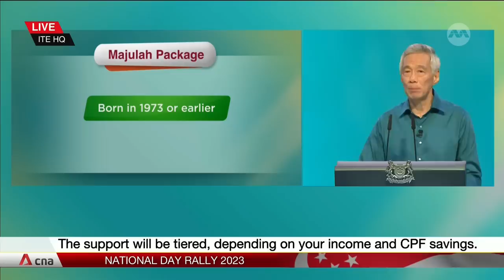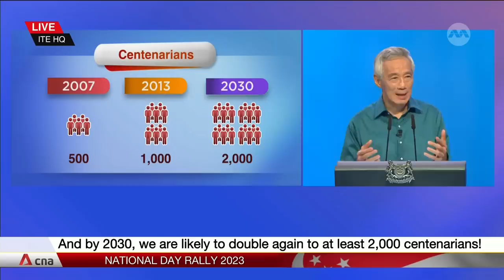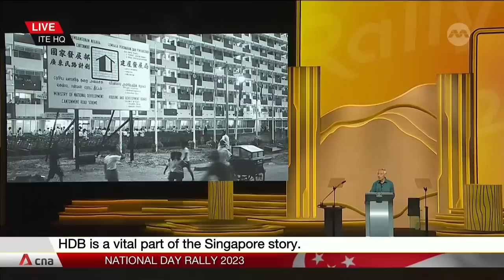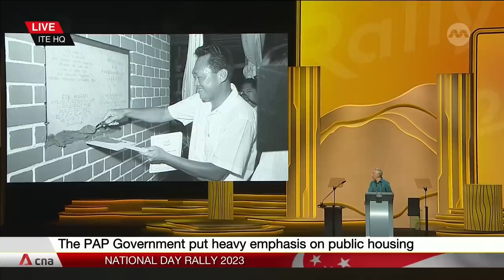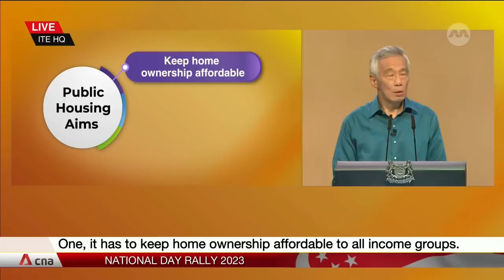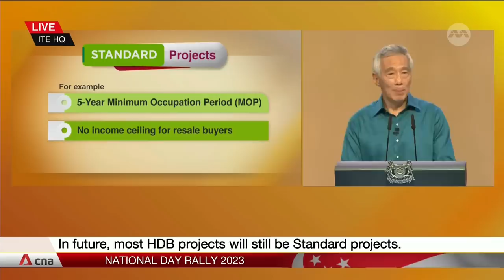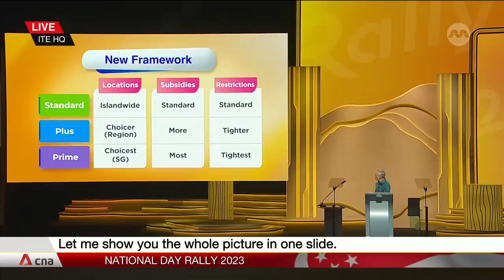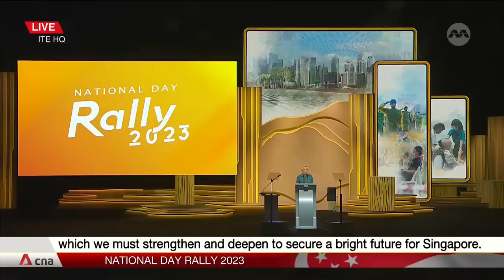[IN FULL] National Day Rally 2023: PM Lee Hsien Loong’s speech in English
Singapore’s Prime Minister Lee Hsien Loong delivered his National Day Rally 2023 speech on Sunday (Aug 20) at the Institute of Technical Education headquarters in Ang Mo Kio.

In his English speech, Mr Lee announced a S$7 billion Majulah Package to help what he called “young seniors” meet their retirement needs. He also unveiled various changes to Singapore’s public housing schemes, such as a new Plus category to keep home ownership affordable, and initiatives for singles and the country’s rapidly ageing population.